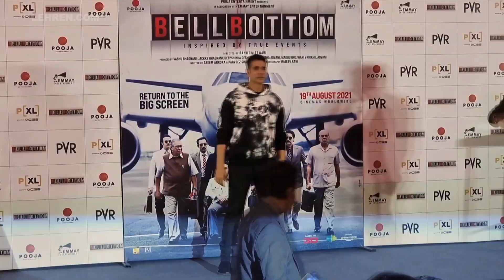Akshay Kumar फैमिली के साथ छुट्टियां मनाने पहुंचे Maldives, रिसोर्ट के बाहर करते दिखे ये काम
अक्षय कुमार बॉलीवुड के एक ऐसे एक्टर हैं जो अपनी लाइफ को बहुत ही अनुशासन के साथ जीना पसंद करते हैं। हाल ही में एक्टर को मालदीव वेकेशन के लिए पहुंचे। वीडियो में देखें पूरी खबर